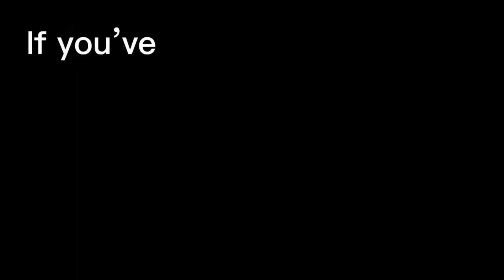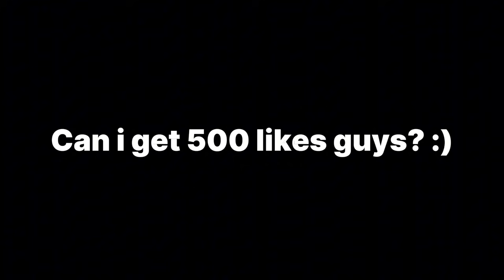YIN UNLIMITED TRUE DAMAGE BUILD!!🔥 YIN BEST BUILD 2024